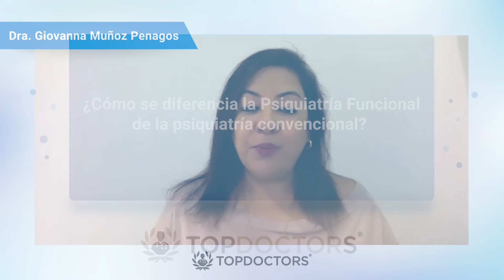Transforma tu bienestar: la Psiquiatría Funcional aborda las causas raíz de los Trastornos Mentales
La Psiquiatría Funcional ofrece un enfoque integral para tratar los trastornos mentales, enfocándose en las causas raíz y el bienestar general del paciente, a diferencia de la psiquiatría convencional, que se centra principalmente en la medicación y el diagnóstico de síntomas. Utiliza una variedad de estrategias como cambios en la dieta, suplementos y técnicas de manejo del estrés, considerando también factores ambientales y biológicos como deficiencias nutricionales y desequilibrios hormonales. Mientras que la psiquiatría convencional trata los trastornos como crónicos, la psiquiatría funcional busca soluciones más duraderas y personalizadas. Este enfoque es particularmente efectivo para problemas como el estrés, la ansiedad y la depresión leve a moderada, y puede complementarse con medicación en casos graves.

La Dra. Giovanna Muñoz estudió en la Universidad Libre de Cali y continuó con la Especialidad en Psiquiatría de Adultos en la Universidad El Bosque. Posteriormente cursó el Diplomado de Medicina Funcional en la Fundación Universitaria de Ciencias de la Salud (FUCS) y se ha formado ampliamente en diversas Terapias Integrativas en España.

Si desea agendar una cita con la especialista, puedes hacerlo a través de nuestro

O si necesitas encontrar otras opciones en Psiquatría, puedes ingresar a